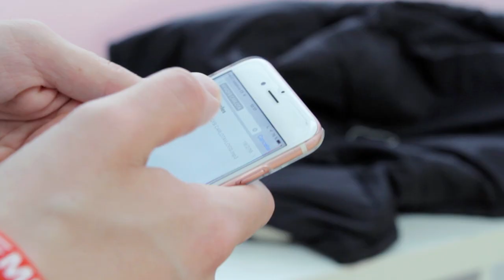MIRA QUÉ YOUTUBER BAILA!: ENSAYO CARLOTA VLOGS | Uy Albert!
CarlotaVlogs es la segunda youtuber en formar parte de esta primera edición de MIRA QUÉ YOUTUBER BAILA!
Esta youtuber baila desde muy pequeña y ama la danza, pero esto no va a ser un reto fácil para ella.. ¿Sabrá llevar el ritmo de este temas de Rihanna? Así le fue en los ensayos.

Escuela de danza: IDANCE (Madrid)

UY!

También podéis seguirme por:

• Vine: UY.Albert
• UpClose: UyAlbert

UY ALBERT!
Apartado de Correos 17015
28080 Madrid (España)